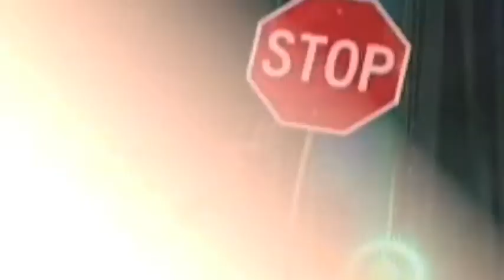Guy Bavli, performs live at Trump International Beach Resort in Miami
Renowned performer and "Mentalist" Guy Bavli, performs live at Trump International Beach Resort in Miami on Friday's at 8:30pm during the month of July 2011.